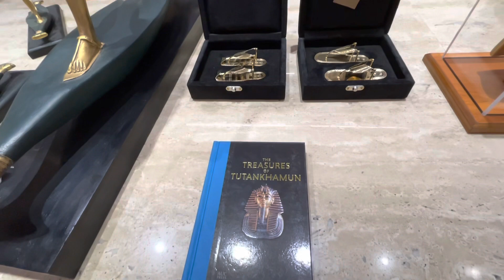Artefacts of GRAND EGYPTIAN MUSEUM